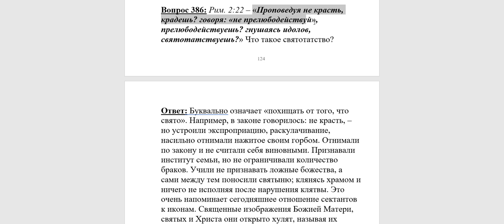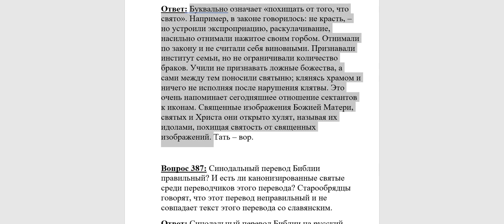386. Что такое святотатство?